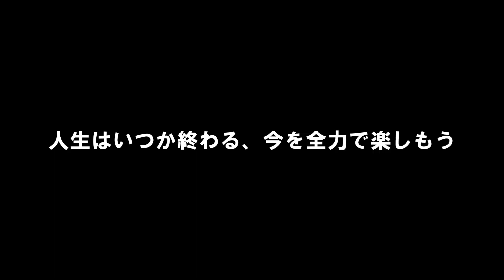身近な人がいなくなる日は突然でした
このチャンネルでは実況、攻略、Live配信を行っています
コメント等で絡んでもらえると嬉しいです！

　配信予定や日常的なことをつぶやいています

〇オープンチャット
　【さもらいGAMES】で検索
　予定について情報発信していきます